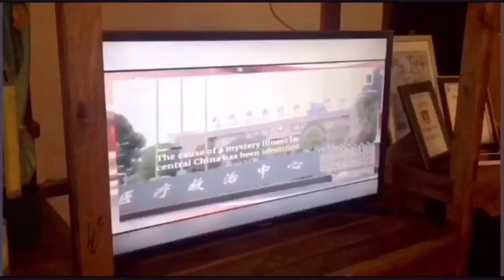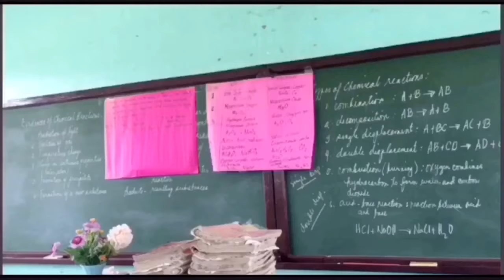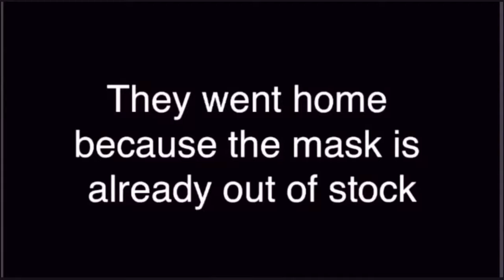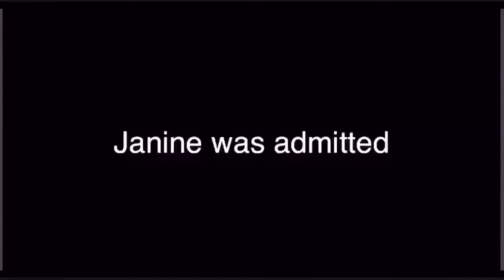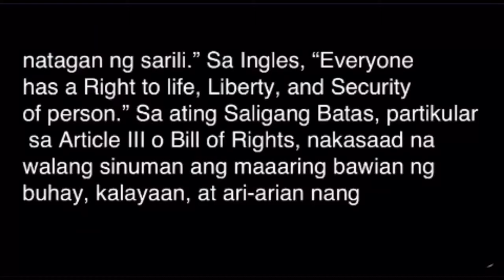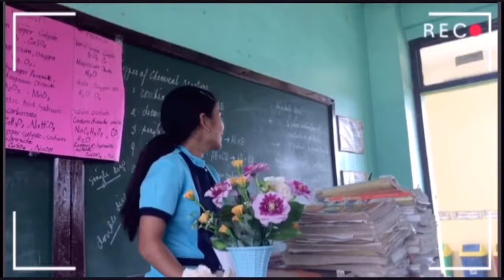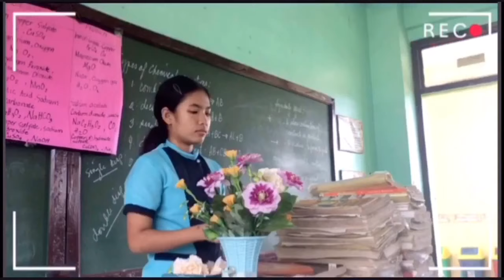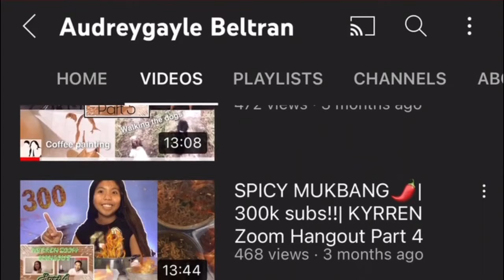COVID-19 FILM | STE yr 2020